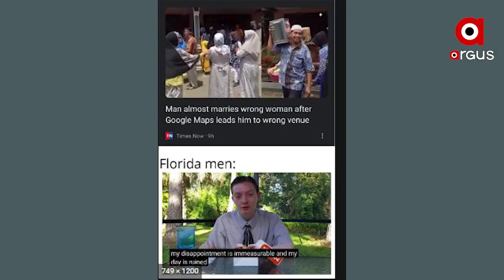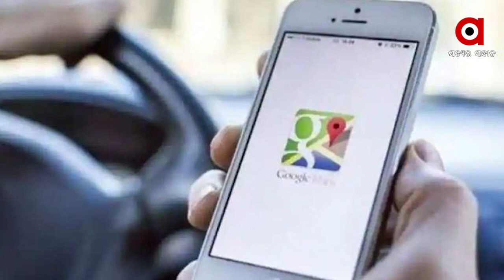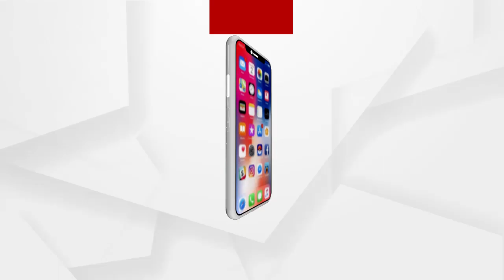ଭୁଲ୍ ଜାଗାରେ ପହଁଚେଇଲା ଗୁଗୁଲ୍ ମ୍ୟାପ୍‌.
ଭୁଲ୍ ଜାଗାରେ ପହଁଚେଇଲା ଗୁଗୁଲ୍ ମ୍ୟାପ୍‌...ମ୍ୟାପ୍ ଦେଖି ଅଜଣା ଝିଅ ଘରେ ପହଁଚିଲେ
ବରଯାତ୍ରୀଦଳ...ହେଲା ବର ଆଉ ବରଯାତ୍ର୍ରୀଙ୍କ ଚର୍ଚ୍ଚା...ସତ ଜଣା ପଡ଼ିବା ପରେ ଘଟଣାରେ ଆସିଲା ଟ୍ୱିଷ୍ଟ୍..